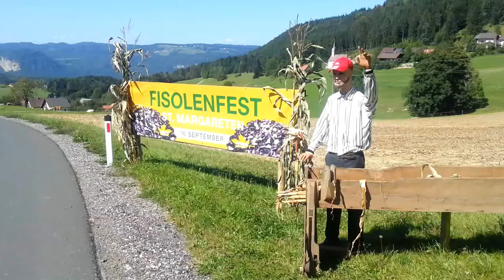20120909 - Niederdörfl, Fisolenfest - festival mahuna